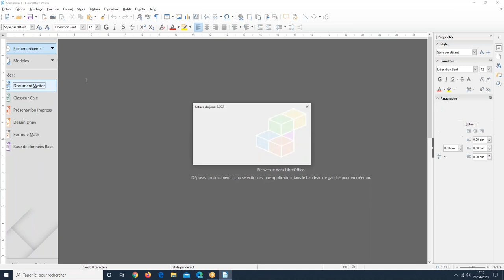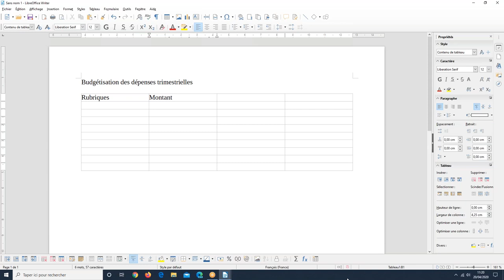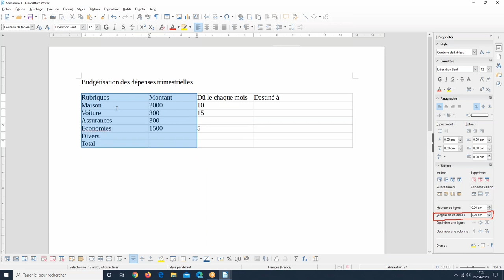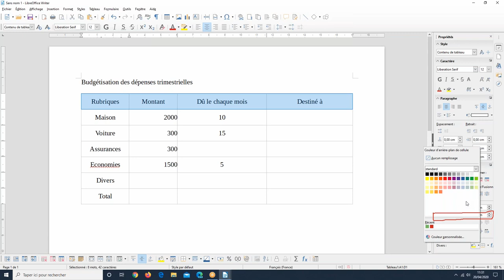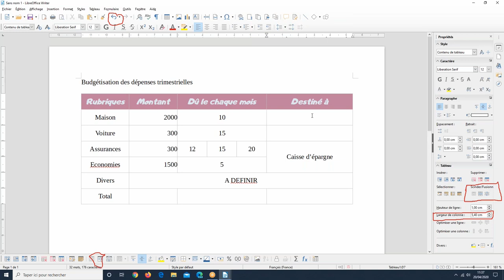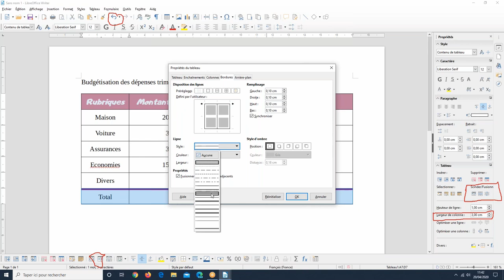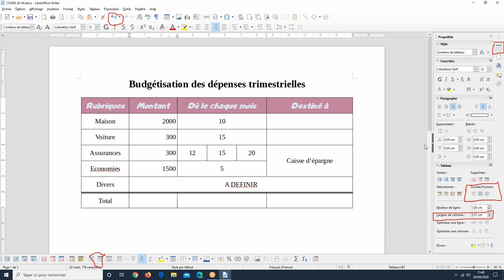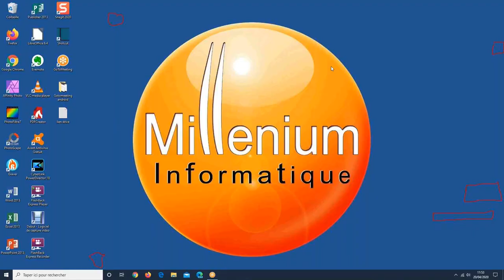Informatique Familiale - Cours par Visio-conférence - Lundi 20 avril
Si vous n'y avez pas participé, voici l'enregistrement du cours en visio-conférence du lundi 20 avril sur le thème "Créer un tableau avec Libre Office Writer"

Vous pouvez télécharger les fichiers pour vous entraîner à la maison à cette adresse :